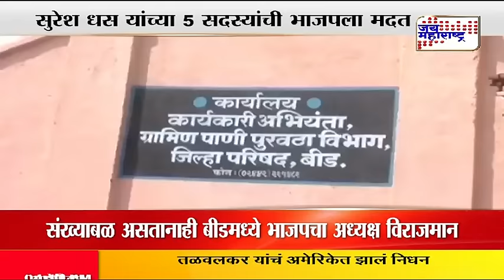Ajit Pawar ready to take action on Suresh dhas after support to BJP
In the high profile Beed district, BJP managed to win the ZP chairmanship where it had come a distant second. NCP leader Suresh Dhas helped BJP leader and Cabinet minister Pankaja Munde against her cousin and NCP leader Dhananjay Munde in Beed. BJP’s allies— Vinayak Mete’s Shiv Sangram and Suresh Dhas’s NCP rebels — won the chairman and deputy chairman posts.

Yavatmal district in Vidarbha saw a surprising alliance between Congress and BJP. Congress leader Manikrao Thakre and BJP minister of state Madan Yeravar joined hands to prevent Sena minister of state Sanjay Rathod from capturing power in the ZP.